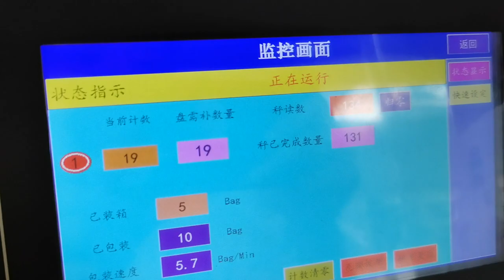Automatic Small Screw Bagging Machine with Boxing Device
This video shows you the small screw automatic bagging machine with boxing device
Shanghai Feiyu focus on screw bagging packing machine for 14 years, We are professional in designing and manufacture screw packing machine, hardware packing machine, fastener packaging machine, furniture fittings packing machine. our customers all over the world according to customers special requirements.
Our screw bagging machine applicable to hardware components or accessories counting or weighing and packing automatically. Such as for screws, bolts, nuts, small hardware parts or plastic parts. Our screw packing machine can finish the process of packing items counting, bag making, fastener filling, bag sealing, printing automatically.
We are manufacturer of screw bagging machine in China. We have advanced concepts and rich manufacture experience in packing industrial. We are providing packing solutions to our customers and optimized solution to you.